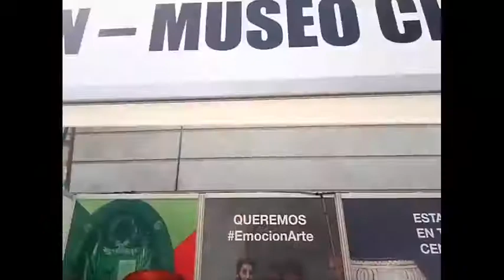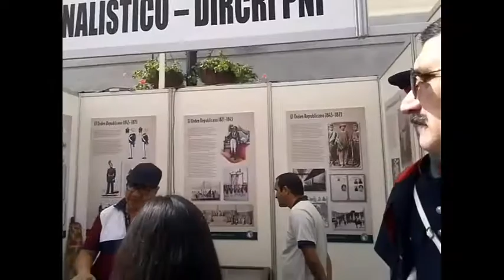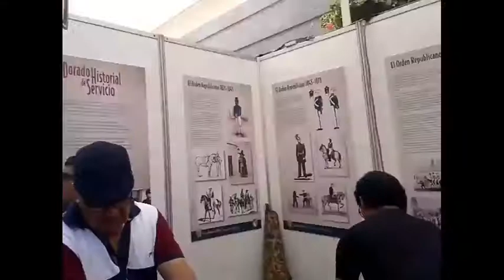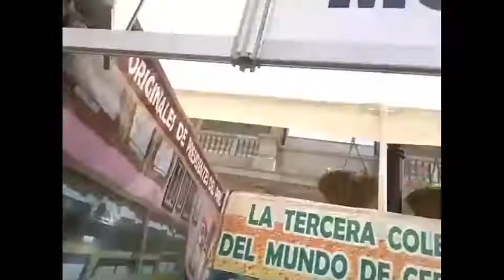Video Random navideño + un paseo a los museos v:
Holis. Aquí les traigo un mensaje navideño y un video random sobre un paseo que hice hace un tiempo a una feria sobre museos. Uwu